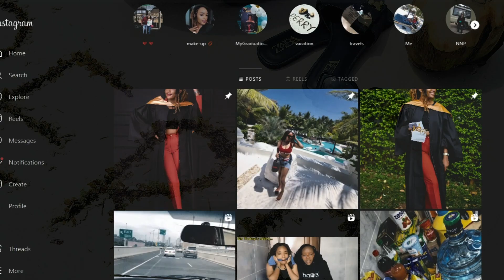FINALLY OFFICIAL INTRO!!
Hi my people!

Welcome cos you belong here.